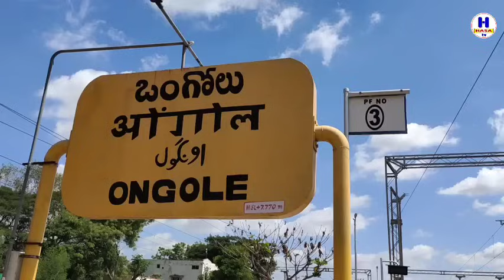Ongole new railway line projects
h hasa tv
In this video I have explained about various railway line projects connecting Prakasam District Ongolu Railway Station with Rayalaseema. Some surveys have been done in the past. Proposals have been sent to the government.
Earlier proposals were sent to lay a railway line from Ongole to Cheemakurti Darshi Donakonda and surveys were also conducted.
In the past, proposals were made to lay a railway line from Ongolu railway station to Chimakurti Podili Kambham by changing it as a junction and several surveys were conducted but this proposal was shelved.
Earlier governments had proposed to lay a railway line from Singarayakonda of Prakasam district to Kandukuru Alavalapadu Kanigiri to Kamba but it stopped at the survey level and it was shelved as it would not be very profitable.
To go from Ongole railway station to Rayalaseema areas of Kadapa Kurnool areas, one has to come back around the train connectivity. To go to Kurnool Kadapa, one has to go from Ma Kambham via Markapuram. For that, either Guntur or Vijayawada can be reached from Ongole and there one can go to Kadapa Kurnool by another train.
Ongolu to Podili to Kamba or from Singarayakonda to Kandukuru Kanigiri to Kamba or Ongole to Cheemakurti Darshi to Donakonda but if the connectivity is increased, it will be connected to Guntur Guntakal railway line. People are making demands
The scenes depicted in this video are h hasa tv 's own shot and not owned by anyone, Only H hasa TV owns the rights
A total of 201 kilometers of railway works have been completed between these sections.
19 kms in Satuluru Munumaka section 17 kms in Savalyapuram Dark Palem middle Talulapadu 47 kms in Giddalur middle Giddalur 54 kms in Nandyala sections 40 kms in Nandyala Bethancherla section 40 kms in Malkapuram Don section 13 kms in Vekar ​​and Guntakal sections 12 kms
In Madhyakar Guntakal section 12 km double line is to be completed which means total 2002 km i.e. 50 percent 99 is to be completed then total 43 km 201 km 99 has been completed and still 202 km 99 has to be completed
Now let's know about the 99 sections which are likely to be completed by the end of the year 19 km in Satuluru Munimaka sections, 17 km in dark Palem Sivalipuram section, 17 km in Thalalugadu Giddalur section, 47 km in Maddikera Guntakal sections, 12 km in these sections means many of these sections are likely to be completed by the end of this year.
Also, if the works are started, there is a possibility that the works will be completed in some other sections.
Let's know about the sections that have not been completed even after this year, 38 km in Giddalur Gajulapalli section, 25 km in Panyam Bethancherla section and 12 km in Malkapur Dol section, but the work in Malkapuram Don section is likely to be completed by the end of this year.
But double nine works which have been completed in Giddalur Gajulapalli sections and Panyam Bethancherla sections by this year are not completed due to the presence of black forests between Giddalur Gajulapalli and red hills between Panyam Betancherla making double nine works very difficult.
Especially beyond Bodu which is in the Nallamala forest area, another tonne of hill will have to be excavated for this, so it is difficult. These two sections are likely to be done next year as well.
In order to carry out the works in these two sections, the hills have to be leveled and permission from the forest department has to be taken. Even after this year, taxes are not completed in these two sections. Except these sections, if the double line is completed in the other sections, then 80 percent of the work will be completed and there is a possibility that train travel between Guntakal and Guntur will become easier.
So in Guntur Guntakal railway line between Giddalur and Gajulapalli Panyam Bethanchar which is difficult, in all the other sections where the work is delayed, if the 99 project works are completed, more than 80% of the railway 99 works will be completed.
Anyway, by the end of the year, let's hope that the work on the double railway line between Guntur and Guntakal will be speeded up. Friends, I will be in front of you with another topic about the work on the double railway line between Guntur and Guntakal. Friends, Jaihind.
Hello ! Namaste ..